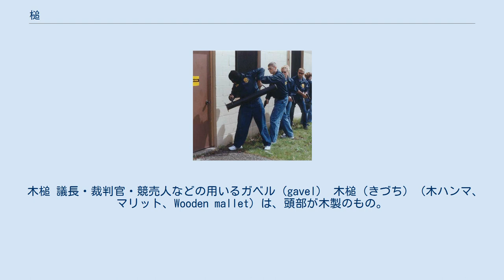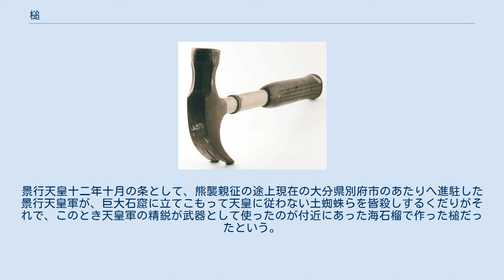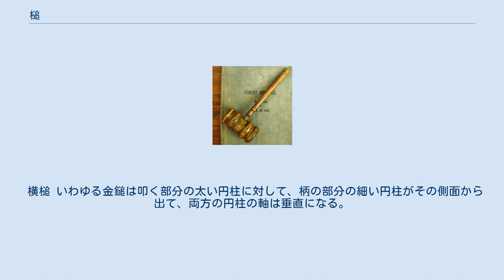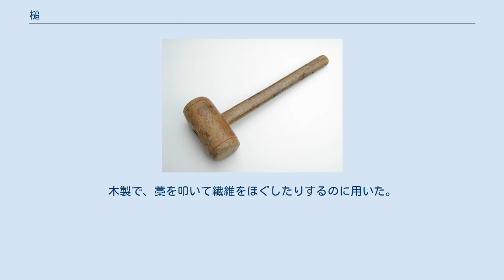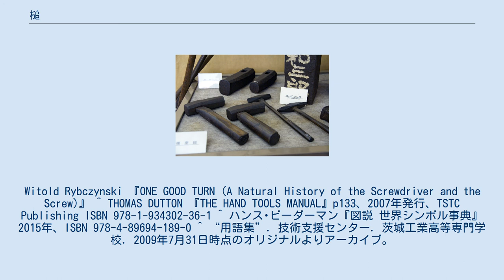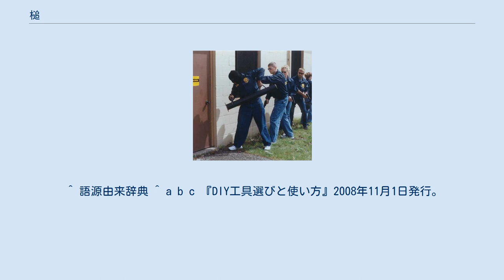槌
様々な槌（三木市立金物資料館） 槌（つち）とは、物を打ち付けたり、潰したりする工具の総称。
英語からハンマー（hammer）とも。
漢字では、打撃部分が木製のハンマーを槌、打撃部分が金属製のハンマーを鎚と書く。
「かなづち」はもっぱら「鎚」の方を意味する。
 手で持つ柄の部分とそれよりは重い頭部からなる。
使い方は、柄を持って振り、てこの原理と慣性で、柄もしくはその軸線上を支点とした慣性モーメントを与え、その頭部を対象物に叩きつけて力を加える。
槌は、日本語の「つち」の他に、英語の「ハンマー」という言葉もよく使用される。
 また大工や建築や機械工場・土木現場には、仕事の道具として金鎚や木槌などがある。
それぞれ形状と用途が異なり、ゲンノウ（玄翁）、トンカチ、ナグリ（殴り）、ハンマー、カケヤ（掛矢）などさまざまな種類がある。
 戦闘に用いる戦棍（メイス）や戦鎚（ウォーハンマー）は、中世によく使用された。
これは鎧を着込んだ敵にも有効な打撃を与えやすいためである。
 通常は金属製の頭部で、頑丈かつ頑強なものが多いが、モグラ叩きに用いられるような玩具には、中に綿を詰めたものも存在する。
 鎚（ハンマー）は、歴史が記録に残される以前より長く存在している。
おそらく、人間が発明した最初の工具の内のひとつであろう。
岩の打撃力を増やすためにつるで岩を棒に結ぶというアイデアが、工具としてのハンマーの始まりである。
ハンマーは必ずしも何か物を作る事のみに用いられた訳ではなく、狩猟や戦いにも使用された。
ハンマーは、しだいに頭部に岩が固定された最初のシンプルなタイプから変化していく。
頭部の材質が岩から金属に進化した最初のハンマーは、金属を加工する仕事で鍛冶屋によって使われた。
鍛冶屋がハンマーと金床で暮らしをより便利にする品物を作ることにより、快適な社会を創り出したと言う人達もいるくらいである。
 鋳物の釘を発明した古代ローマ人は、釘抜きハンマーを使用していた。
この工具は、釘を抜くときに柄に過大な力がかかって柄が外れることがしばしばあった。
1840年にアメリカ・コネチカット州の鍛冶屋が「先細りになった釘抜きの頭部が柄のほうに向かって曲がっている」釘抜きハンマーを作った。
現在の形状のネイルハンマーである。
いまでは多くの部品を加工する時、手作業で各部を製造する鍛冶屋作業に代わり、それらを大量生産することができる機械が開発され、ハンマーは手作業専用の工具として使用されるようになった。
 史上初の槌は、ボウリングのピンに似た形状で穀物をたたくのに使用されたが、寿命は短かった。
その後柄を付けるようになり、頭部の材料に堅い木を付けるようになり寿命が向上した。
18世紀には、木枠の継手を留めるのに大木槌が使われた。
 単なる工具にとどまらず、強さと活力を力強く表現するシンボルとされることもある。
 木工用の釘抜き付きハンマー（ネイルハンマー・クローハンマー） ボールピンハンマーの頭部 先切り金鎚 スレッジハンマー 突入訓練で破城槌を振るうアメリカ陸軍犯罪捜査コマンドの局員達 スライディングハンマー 金鎚（かなづち）は、頭部若しくは全体が金属製の鎚。
代表的な用途は釘打ちである。
用途により多くの種類があり個別に名前が付いている場合もある。
頭部の材質は炭素工具鋼が多いが銅・銅ベリリウム合金・鉛・ステンレスなど各種存在する。
 なお別称のとんかちの名は、この金鎚で釘打ちする際に出る音の擬音語に由来している（釘の頭を打っている間はカチカチ、部材に当たるようになるとトントンに変わる）。
 その構造や材質等が原因で、水没しやすい工具の一つであり、泳げない人間の事を本品に擬える事がある。
なお一般に本品を含むハンマー類は構造上、頭部に質量が集中する為、水没の際には、重い頭を下に、軽い柄を上にする事が多い。
 木槌 議長・裁判官・競売人などの用いるガベル（gavel） 木槌（きづち）（木ハンマ、マリット、Wooden mallet）は、頭部が木製のもの。
対象物に傷をつけない目的で使用される。
建築用に用いられるやや大振りな物は一般に掛矢（かけや）と呼ばれ、枘（ほぞ）や柱などの木材を打ち込む際に使われる（大型ハンマーとの違いは材質）。
また、解体工事でも、土建重機が普及するまで在来木造家屋程度なら掛矢で打ち壊した。
 機械工場で使用する場合は、フライス盤・中ぐり盤・平削り盤等に取付ける被削材に傷を付けないで軽い打撃力を与える場合に使用する。
木ハンマは、他のハンマーと異なり...